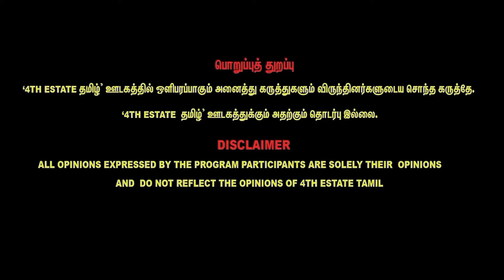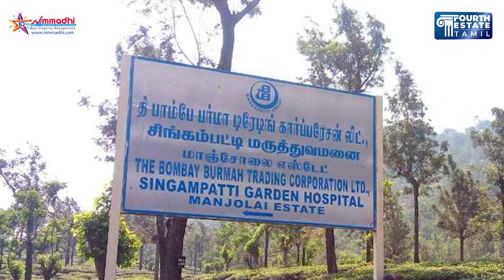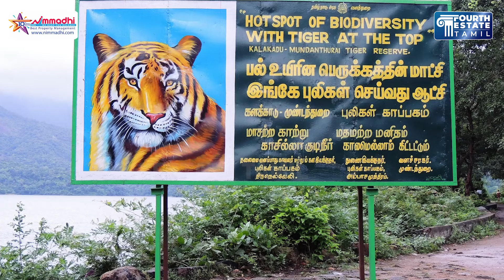மாஞ்சோலையில் அழுகுரல் : செவிமடுக்குமா தமிழக அரசு? | Arul explains Manjolai Estate issue | MK Stalin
30/A, 1st Floor, Medavakkam Main Road, Keelkattalai, Chennai,Tamilnadu - 600 117.